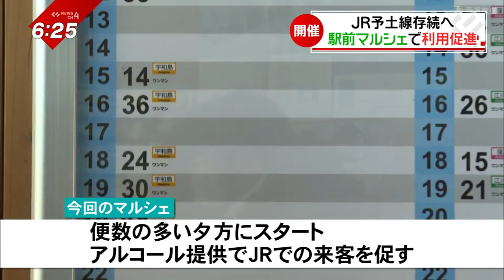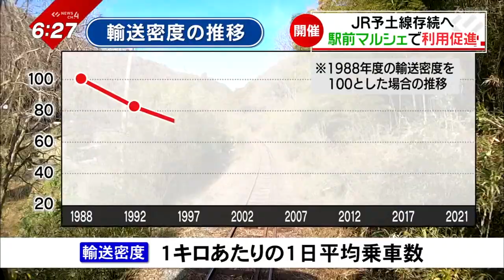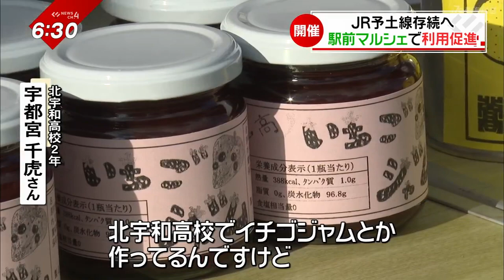利用客アップへ！毎月開催JR駅前マルシェ‹NEWS CH.4›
乗り鉄、撮り鉄、車両鉄。
呑み鉄、駅鉄、時刻表鉄。

鉄道ファンもそうでない人も
みんな集まれ！

沿線に新たな賑わいをもたらし、
低迷が続く利用客を
アップさせようと、この夏
月１回のマルシェが始まりました。

地元の高校生も
手作りのスイーツを携え参戦です。